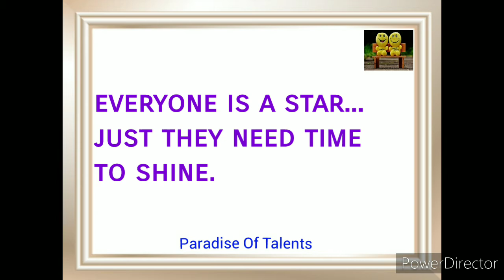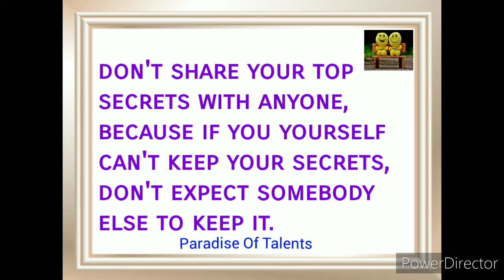INSPIRATIONAL QUOTES|| MOTIVATIONAL QUOTES.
Inspirational Quotes
Motivational Quotes
Quotes for students
Quotes for employees
Quotes for Parents